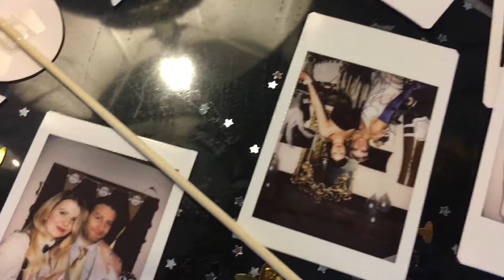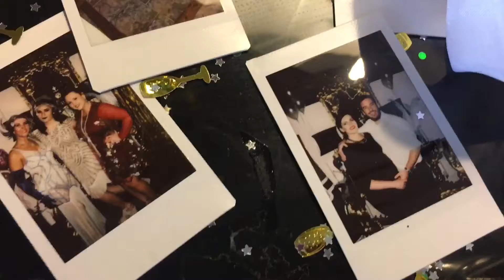The morning after the big 30ooohhh party